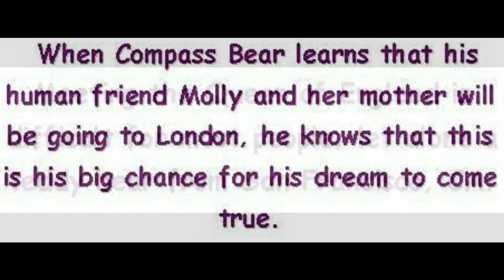ukgirlinsf: Bear-ly There With Compass by Mary French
An American bear is on a mission to meet the Queen of England.
Follow him and his human friend Molly as they follow his footsteps to achieve his goal in this charming story.

Available for purchase on Amazon.com.